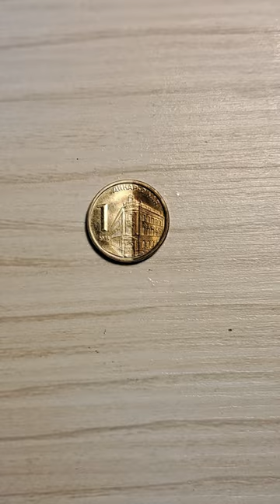Cleaning 1 dinar from Serbia🇷🇸